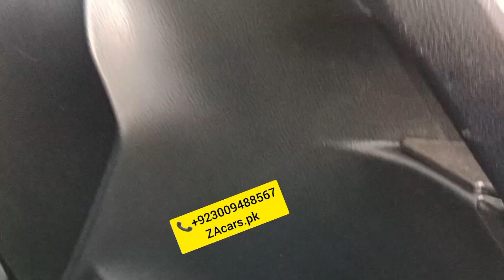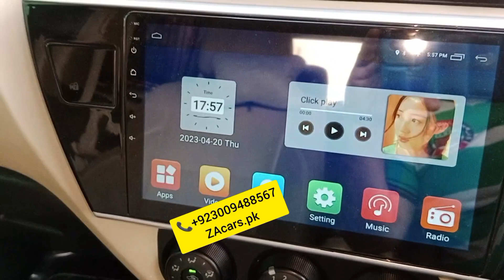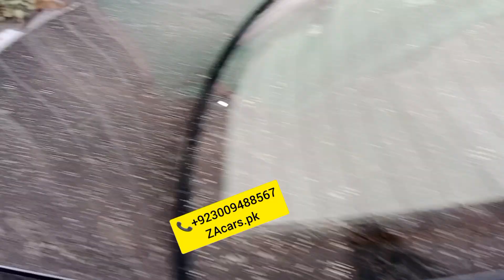Toyota Corolla XLi 2019 convert to GLi specialist original fitting power windows 2 years guarantee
Power Windows
Power Steering
Sarwa Brake

ZA Cars
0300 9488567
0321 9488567